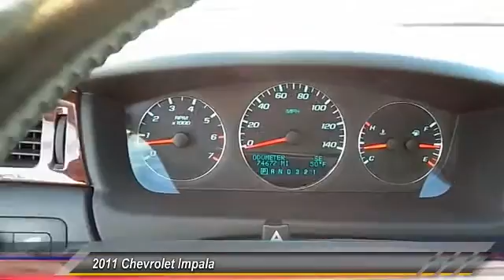2011 Chevrolet Impala Lubbock TX B1315029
2011 Chevrolet Impala 4DR SDN

Tejas Motors
3701 Ave Q

NOTITLE